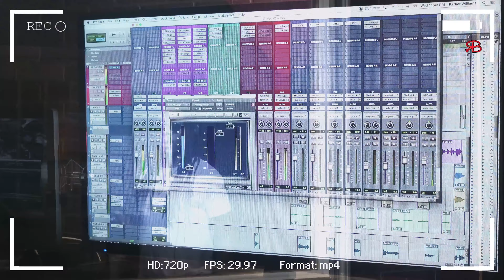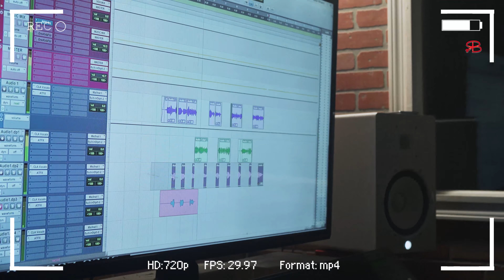NUSKI ONGO LIVE STUDIO SESSION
-Nuski Ongo comes to Houston to record with the legendary Kartier Beats at It's The Pharmacy Studios